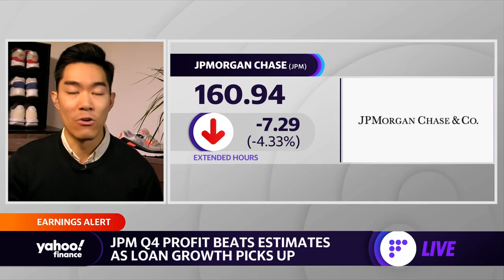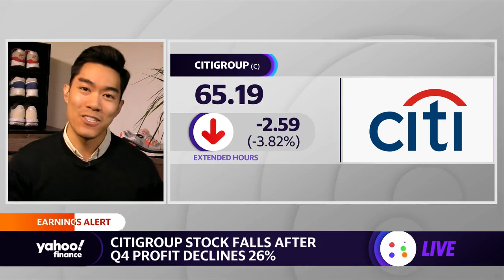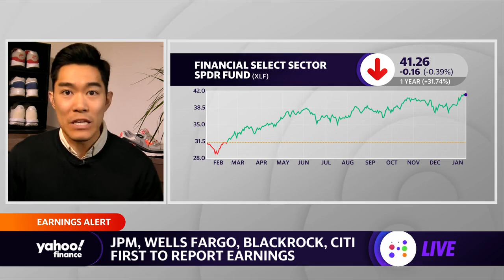Bank stocks: JPMorgan, Citigroup, Wells Fargo, BlackRock report earnings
Yahoo Finance's Brian Cheung breaks down the fourth quarter earnings results for JPMorgan Chase, Citigroup, Wells Fargo, and BlackRock.

Tickers: $JPM $C $WFC $BLK